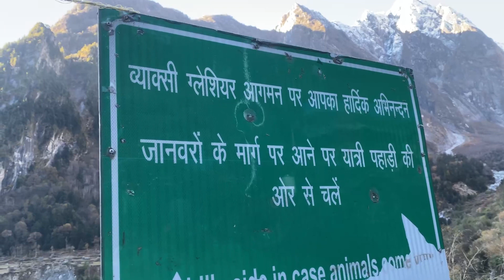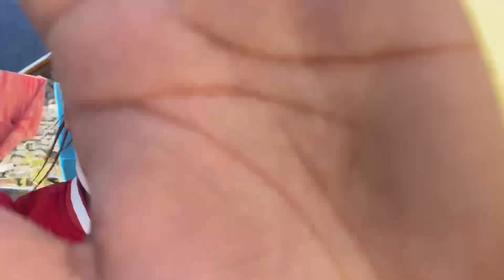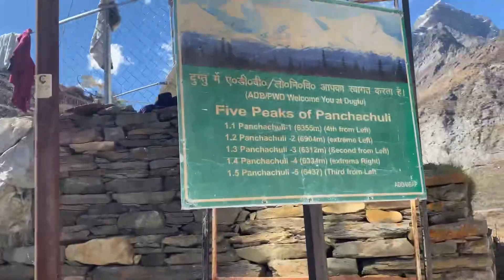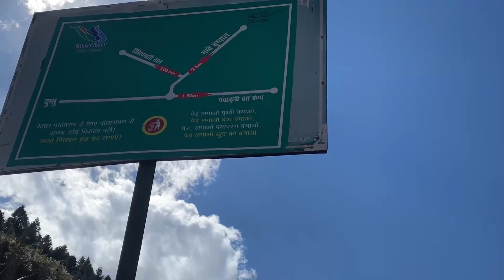Adi Kailash Pahuch Gaye | Panchachuli | -8• Temprature Mai | New Road To Adi & Kailash Mansarov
adikailashyatra

So this series is all about Adi kailash Yatra and Om Parvat Yatra .
All these videos were shot in  the month of January 2023.

We had started this yatra from Haldwani. Those who have missed our previous episodes can watch here.

Do follow me on other social media platforms for the latest updates
Do follow the Link given below ⬇️

desi wanderer,
adi kailash yatra,
adi kailash,adi kailash yatra 2021 date,
dharchula,delhi to dharchula,
delhi to pithoragarh,
om parvat yatra,
kailash mansoravar yatra,
om parvat yatra 2021
adi kailash yatra 2021
new road to adi kailash
new road to om parvat
travel guide for adi kailash om parvat

delhi to pithoragarh road trip,
places to see in pithoragarh,
indo nepal border,
ranthi waterfall dharchula uttarakhand,
Delhi to Adi kailash Yatra,
delhi to om parvat,
adi kailash travel guide
How do I get to Adi Kailash
adi kailash by road
adi kailash story

desi wanderer,
adi kailash,
om parvat yatra,
delhi to om parvat yatra,
ओम पर्वत,ओम पर्वत कहां है,
secrets of om parvat,
adi kailash yatra 2021,ॐ parvat,om parvat video,
om parvat ki kahani,
documentary on om mountain,
journey to om parvat
adi kailash trek
adi kailash yatra
adi kailash
adi kailash om parvat yatra 2022
adi kailash yatra vlog
adi kailash road trip
adi kailash yatra by bike
adi kailash sourav joshi
adi kailash pahunch gaye
adi kailash pahuch gye dream place
adi kailash pahuch gye I dream place
Rohit Pahadi Vlog
Adi Kailash Pahuch Gya

New Road to Adi kailash I Adi kailash Yatra 2021 I Delhi to Adi kailash I Om Parvat Yatra |Ep. 3